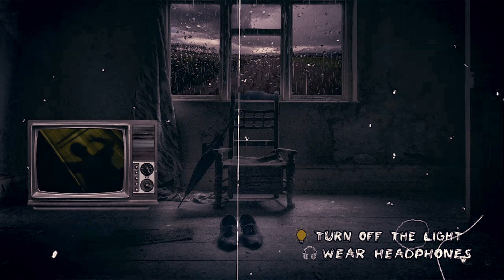🚩 TRUE 60 MINUTES (Volume 3) 22.02.2025, 12:11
TRUE 60 MINUTES of mysticism and HORROR STORIES (Volume #003) | With Rain Sounds 🌧🎧

🚩Listen to a selection of the most interesting and mystical stories that I managed to collect for you, and for a pleasant listening in the evening before going to bed, I added the sounds of nature and rain, which I myself recorded for you! happy listening 👀

🔴 Best of this week:
| 1 HOUR of mysticism and HORROR STORIES
| 60 MINUTES of mysticism and HORROR STORIES (Volume 2)
| 3 True Facebook Marketplace Horror Stories
| 3 True Disturbing Gas Station Horror Stories
| 3 Сreepy True Night Driving Horror Stories
| 3 Chilling True Grocery Store Horror Stories
| 3 Chilling True Park Ranger Horror Stories